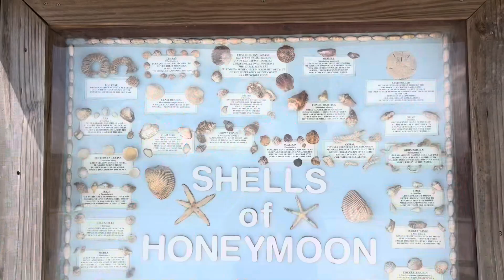Dad rocking BEACH day! Did MOM finally get to relax?!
Come with us to Honeymoon Island in Florida! We saw turtles, found beautiful shells, and had SO much fun!